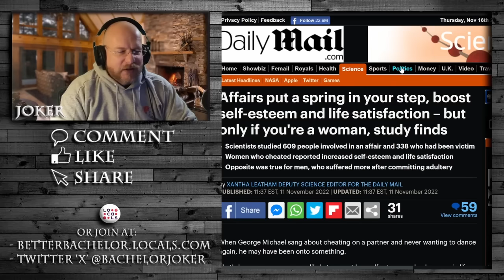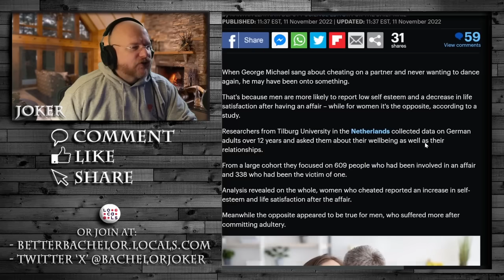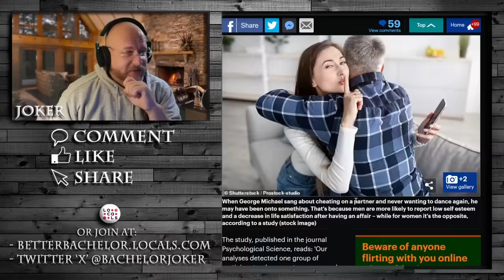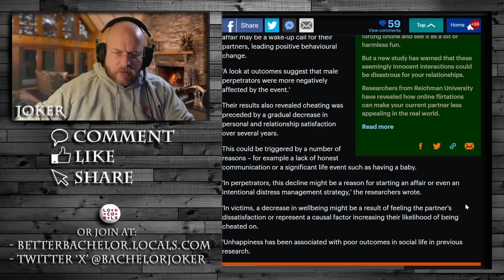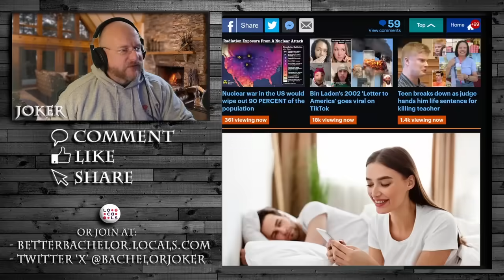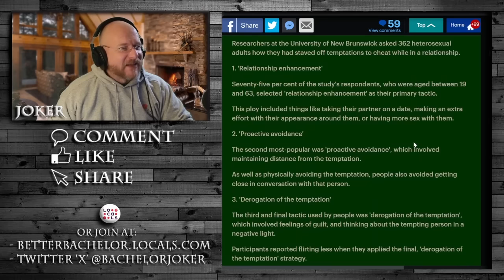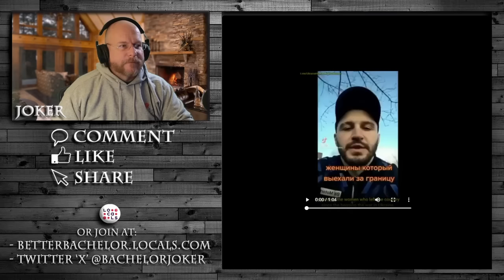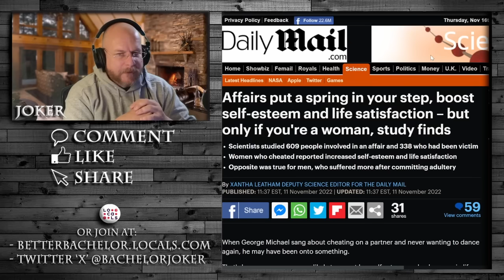Men cheat to meet needs, women cheat to level up.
Turns out the media telling society men don't matter, might be sinking home for some.